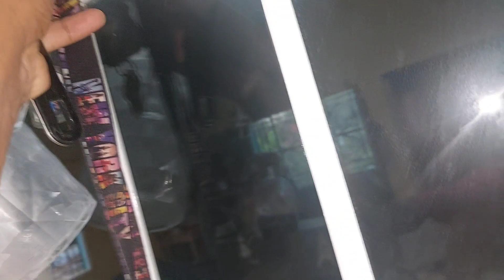Diego me trae tamales y comparte leche de vaca, Dina ba ser feliz.